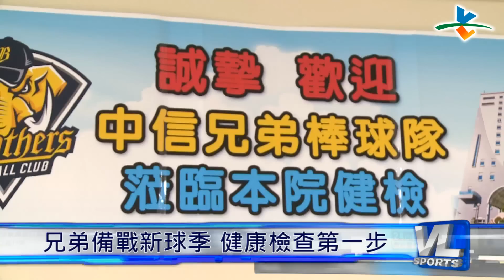1/5 兄弟備戰新球季 健康檢查第一步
迎接全新的球季，中信兄弟照慣例為全隊安排健康檢查，分為兩梯次進行，今天登場的第一批球員當中,非常有話題性，像是今年36歲的林英傑,身體狀態維持相當好,還大虧年輕小老弟林克謙身體太差,免不了耳提面命一翻!

還有護士和媒體朋友笑到不行的是抽血檢查,花花張正偉從小就怕打針,今天更在抽血室外面徘徊將進20分鐘,才終於鼓起勇氣挨一針,而且在那之前,還把所有媒體朋友都請出去,一率不准拍!到底畫面有多好笑,一起來看看